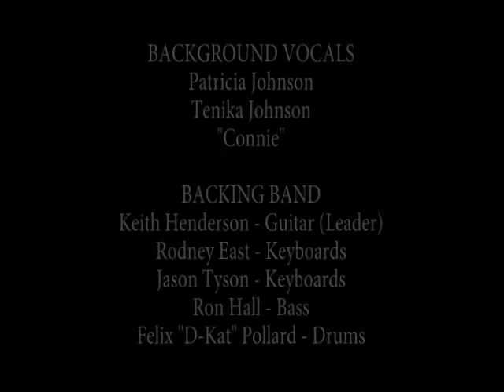Love's In Session (Teach Me Tonight) - Debra Jackson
This is the title track from Debra's 1996 CD.

Recorded in 1997 at a multi-artist show produced by Dunmore Music.

BACKGROUND VOCALS (Passion)
Patricia Johnson
Tenika Johnson
"Connie"

THE BAND
Keith Henderson (Band Leader) - Guitar
Rodney East - Keyboards
Jason Tyson - Keyboards
Ron Hall - Bass
Felix "D--Kat" Pollard - Drums